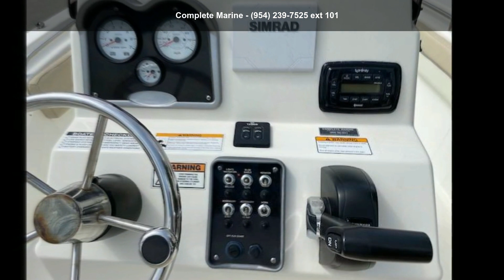2018 NauticStar 19XS - Complete Marine - Pompano Beach,...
JUST LISTED AND TURN-KEY READY!

Complete Marine is pleased to offer this excellent condition 2018 NauticStar 19xs equipped with a reliable Yamaha F115XB fourstroke engine with very low hours.  Don't miss this opportunity to pick up this beauty before it's too late!  This is a very popular model due to the amount of seating, flexibility of fishing, cruising, or just a day at the sandbar with family  and  friends.

This boat has been very well maintained and features a Simrad GPS/Fish Finder, Infinity Bluetooth Stereo system, USB Input/Charger, Battery w/switch and charger, trim tabs, anchor locker, live well, fish boxes, console w/fold-down frame and removeable windshield, large bimini top in matching blue, fresh bottom paint, bow filler cushion, and more.